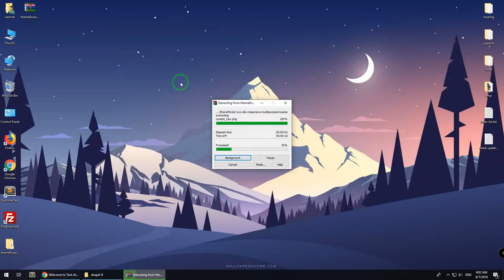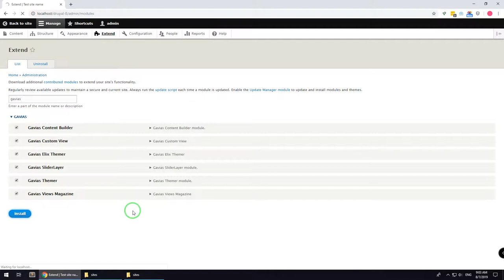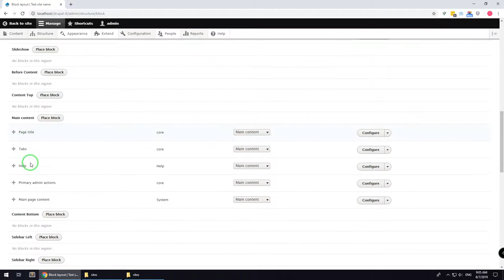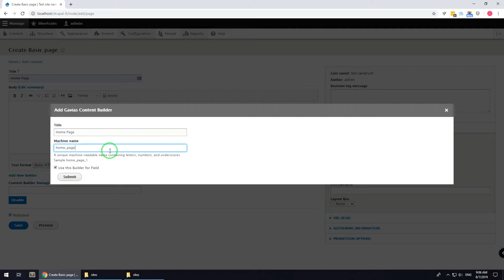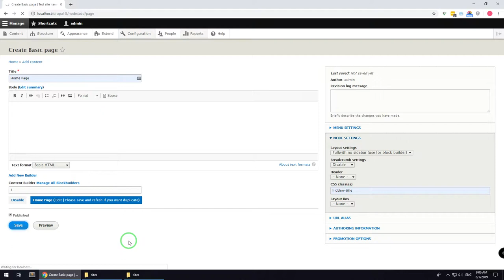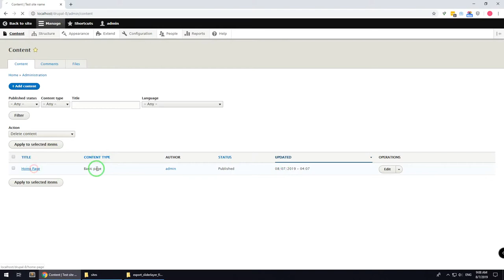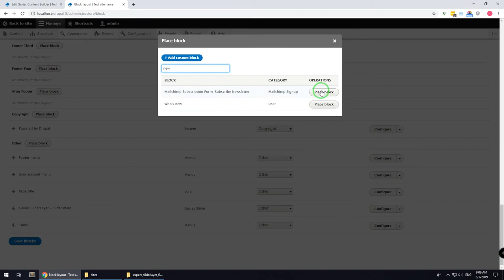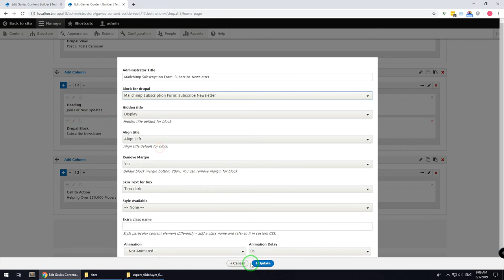Existing Installtion - Elix - Responsive Business Service Drupal 9 Theme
Elix theme is modern and professional business Drupal theme with fuly responsive design. Elix is a super Drupal 8 Theme for Designers, Artists, Freelancers and for all other agencies. The template is perfect to showcase your projects or work in the best light. Elix template have 5 homepages which is included in the purchase and they all are fully editable, you can easily change all of them to fit your needs. A great candidate for any type of website, for personal or business use, Elix is easy to use and highly customizable. Designed with user friendliness in mind, Elix sports a distinctly unique, modern look. The theme has its own super powerful theme control panel with lots of useful options and tools to manage your site: Block builder, customize, slider, etc. Elix Theme is built with Gavias Content Builder, the amazing drag and drop builder allows you build professional block in just some simple clicks. In addition, with over many widgets integrated, building content is never easier. Elix theme apply the latest web technologies: Drupal 8.x, Bootstrap 4, SASS, HTML5, CSS3, Font Awesome 5 …